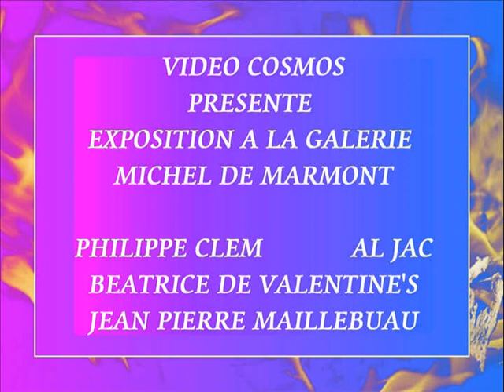EXPOSTION PH. CLEM - AL JAC - B. DE VALENTINE'S - J.P. MAILLEBUAU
bien belle exposition en ce moment,à la Galerie Michel De
Marmont
4 artistes de qualité que je vous invite a visiter.
Philippe Clem ,que nous connaissons déjà ,minutieux sujets
colorés ,travail de patience qui nous ensorcelle .

Béatrice De Valentine's, qui nous interroge par ces toiles au
formes très fournies qui font penser a la peau de crocodiles
mais bien plus.

Al Jac ,un monde a part et donc a lui,des fondus de peintures
qui dégoulinent astucieusement sur des masques ou il invente
un autre carnaval de venise .

Jean Pierre Maillebuau ,sculpteur aux formes généreuses
blanches,d'une finesse ,pleines d'originalité.

profitez que l'exposition dure 3 semaines ,pour leur rendre
visite.
GALERIE MICHEL DE MARMONT
72 AVENUE DU BAC
94210 LA VARENNE SAINT HILAIRE -SAINT MAUR DES FOSSES